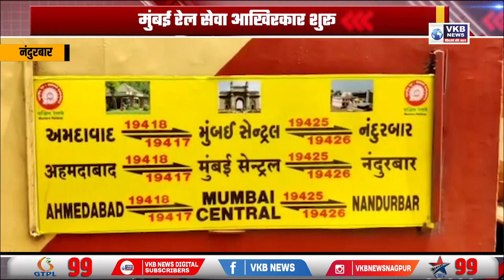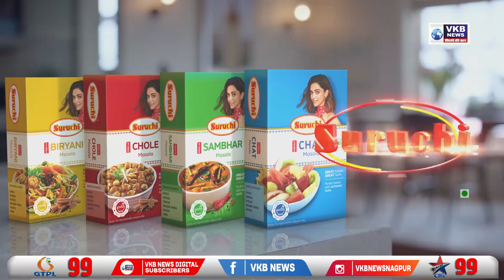नंदुरबार - मुंबई रेल सेवा आखिरकार शुरू